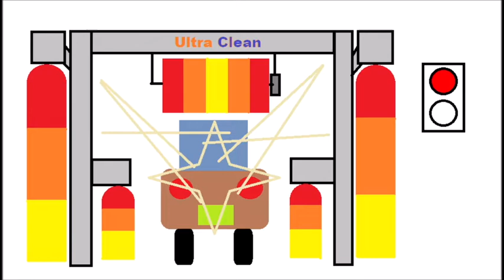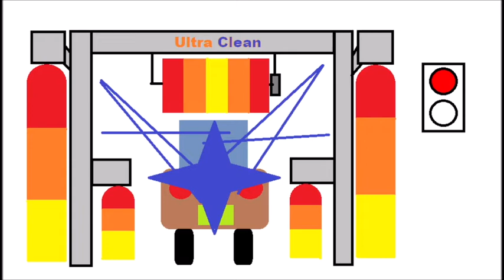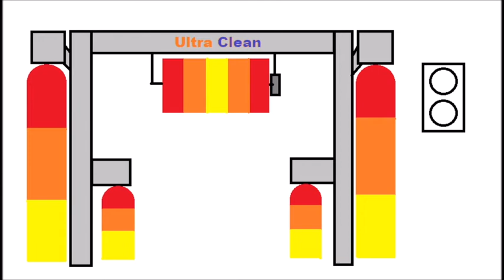Ryko Voyager Ultra Clean Car Wash